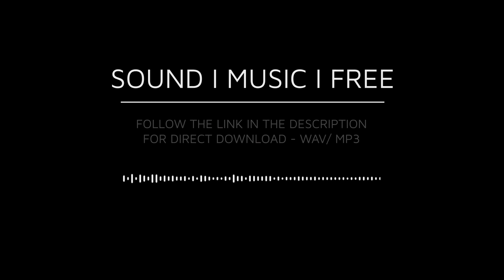Free Pro Sound FX - Ocean Waves - Beach Surf Close (Direct Download)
Sound Music Free - pro sound effects & music, completely free for any use! For a direct download to a high-def wav or mp3 file, click on a link below and select click on the menu (3 dots) in the audio player:

Ocean Waves - Strong Pacific Beach Surf (Close)

Sound Music Free is a growing team of professional sound designers, music composers & producers, find out more on our